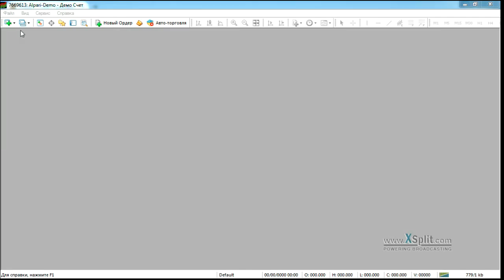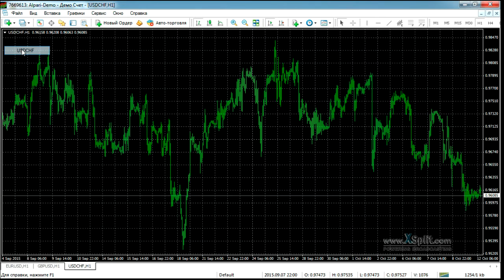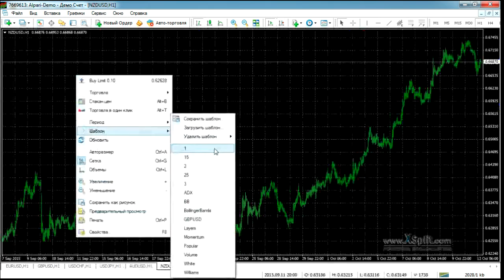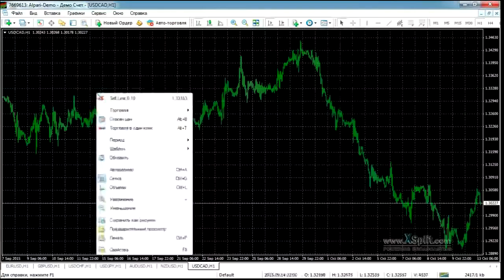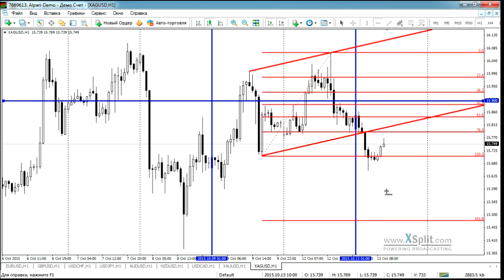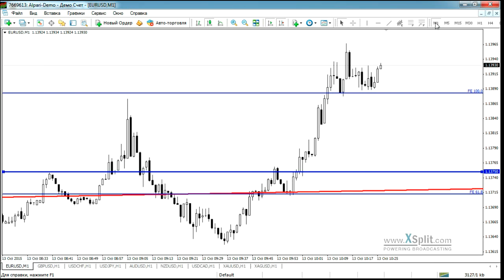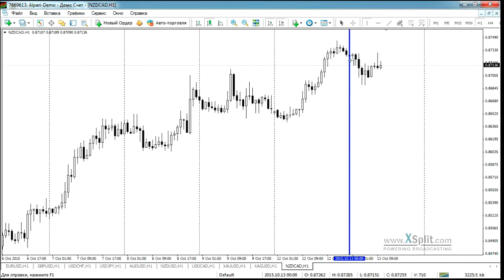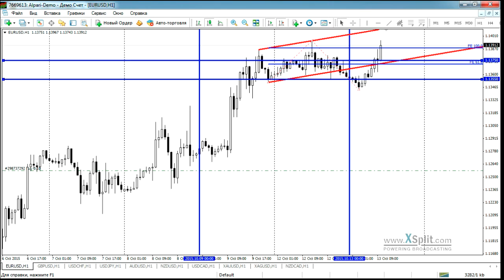Анализ рынка на основе уровней Фибоначчи от 13.10.2015.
Анализ проводил: финансовый эксперт, преподаватель официального партнёра компании Альпари в г. Кишинев, Сергей Багрий.

На семинаре рассматриваются следующие темы:

Обзор текущей ситуации по валютным парам (EURUSD, GBPUSD, USDJPY, USDCHF, USDCAD, AUDUSD, NZDUSD), золоту (XAUUSD) и серебру (XAGUSD) на основе уровней коррекции и расширения Фибоначчи.
Определение возможных вариантов дальнейшего развития событий в краткосрочной перспективе (от 1 дня до нескольких недель). Выявление оптимальных точек входа в рынок и выхода из него.

Источник: alpari.ru, «Анализ текущей рыночной ситуации на основе уровней Фибоначчи».